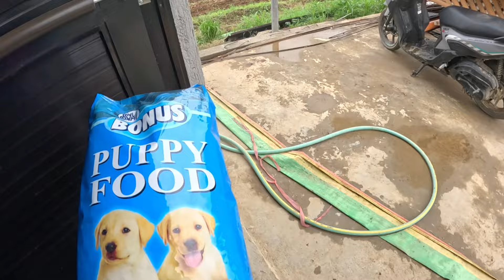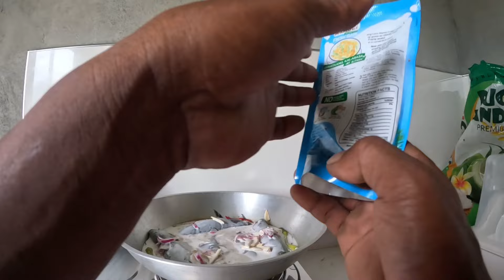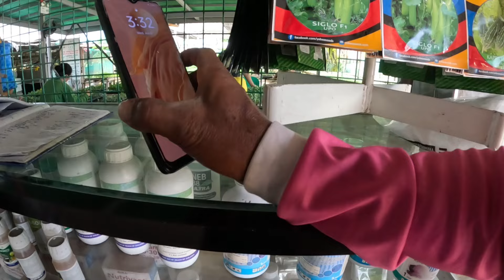PAG ORDER NG PULANG TALONG!